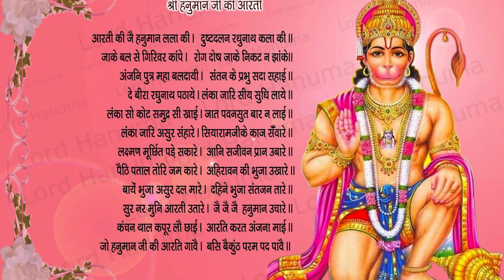HANUMAN CHALISA , soft , heart felt , slow version , origan of our culture .